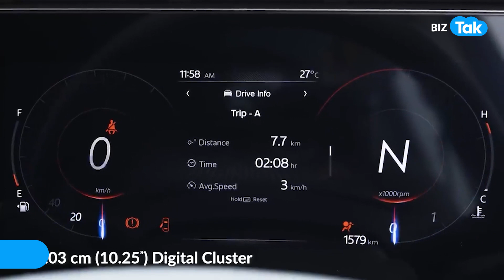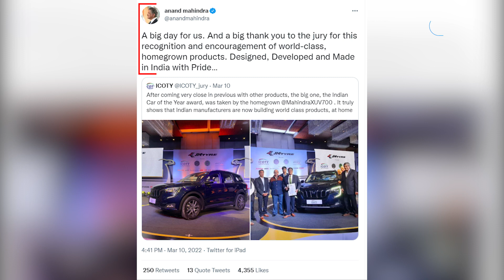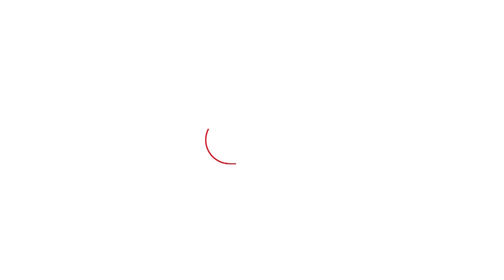फिर कमाल कर गई Mahindra XUV7OO ! | BIZ Tak